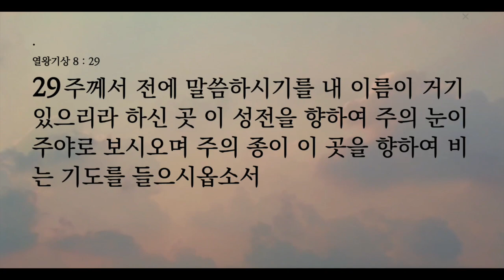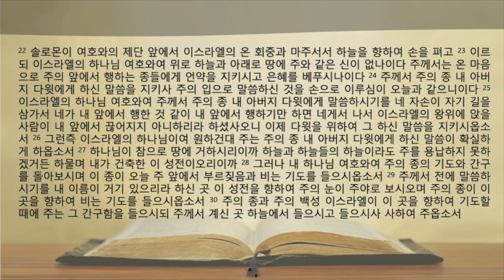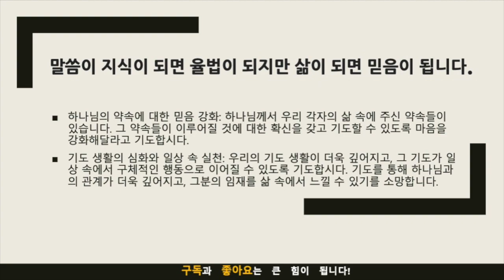생명의 삶 묵상노트 ㅣ "기도의 역동성: 솔로몬의 기도와 하나님의 신실함을 발견하다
음원출처 : 크리스찬 BGM